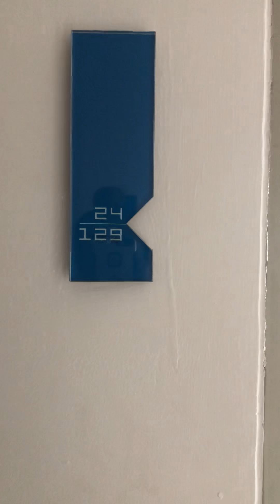คอนโดให้เช่าลำลูกกา คอนโดแถวปทุมธานี คอนโดแถวรังสิต คอนโดใหม่ให้เช่า คุณนุ้ย 0815916923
มีคอนโดให้เช่าค่ะ เดือนละ 6500฿ ฟรีค่าส่วนกลาง คอนโดเดอะคิทโครงการของ SENA House The Kit Condo อยู่ลำลูกกาคลองสอง ติดถนนใหญ่ สะดวกสบาย หิ้วกระเป๋าเข้าอยู่ได้เลย เฟอร์นิเจอครบทุกอย่าง มีระบบรักษาความปลอดภัยที่ดี ทุกอย่างอำนวยความสะดวกพร้อม ไฮโซ เว่อวังมากกก
👉อยู่ชั้น 7 ตึก A ขนาดห้อง 26.34 ตร.ม
👉ติดถนนลำลูกกา คลองสอง
👉 ไปสนามกีฬาทูปเตมีย์ 5 นาที
👉 ไปห้างเซียร์รังสิต 10 นาที
👉 ไปห้างฟิวเจอร์พาร์ครังสิต 15 นาที
👉 ไปสนามบินดอนเมือง 25 นาที
👍👍สนใจติดต่อนุ้ยได้เลยค่ะ